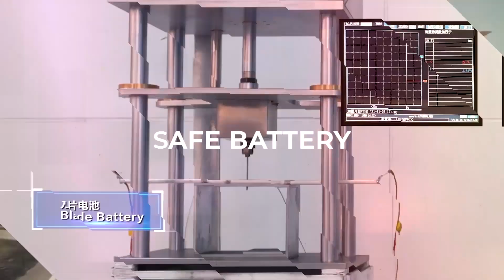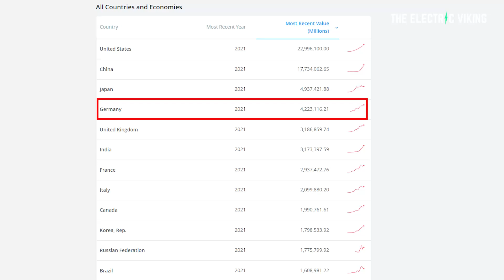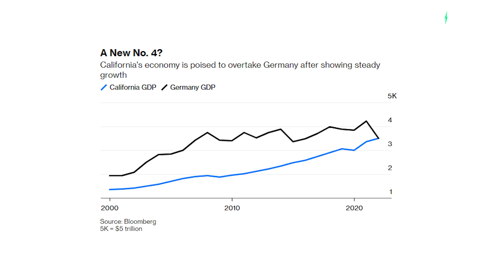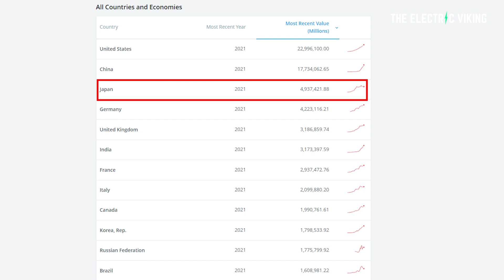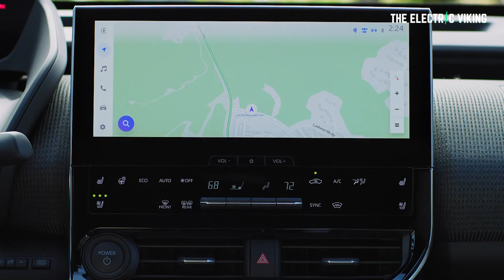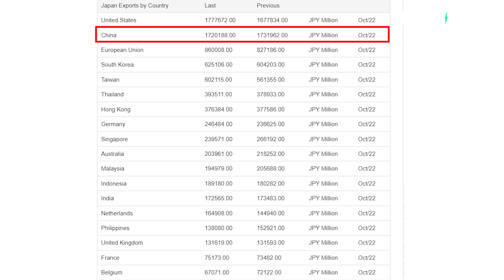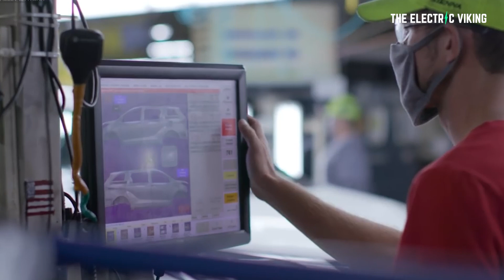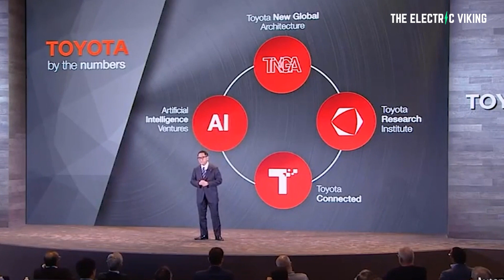Japan's refusal to make Electric cars will destroy its economy